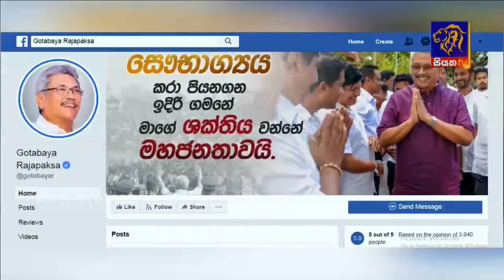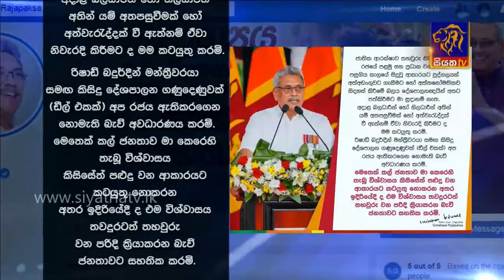"බදුර්දීන් සමඟ දේශපාලන ඩීල් නැහැ "ජනපති මුහුණු පොතේ තැබූ සටහන |Siyatha News